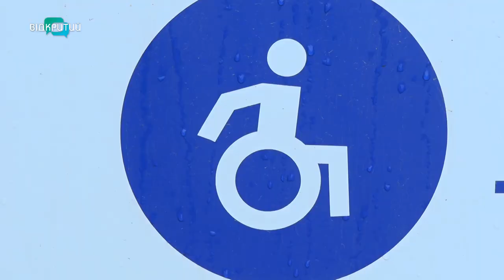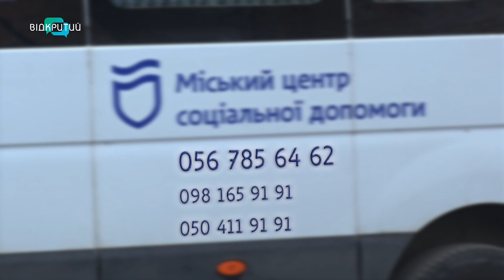Соціальне таксі у Дніпрі: кому доступна така послуга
Таксі – не за гроші. У Дніпрі працює соціальне таксі для людей з обмеженими можливостями. Перевезення безкоштовне, але поїздка не має перевищувати трьох годин. Та й кількість подорожей обмежена – 3-4 рази на місяць. Послуга доступна вже третій рік поспіль. За цей час нею скористалися понад одинадцять тисяч дніпрян.  Соціальне таксі в дії бачила наша Кристина Малікова.